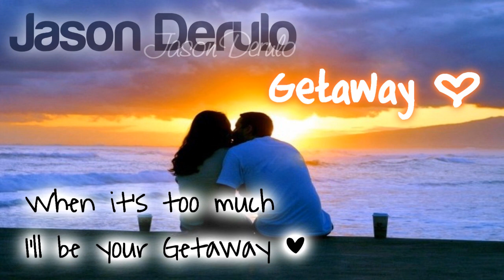Jason Derulo ~ Getaway ಌ [w/ DL & Lyrics]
Sub
Comment :D

Cheers ♥

Lyrics:

[Verse 1]
Why don't you walk away
There's always a fight
Don't treat you right
It's been a long day yeah
So why don't you come with me
It's just for the night
We'll drop out of sight and getaway (oh oh)

[Bridge]
If you want then I've got it
When you need a place to hide yeah yeah
From the weather, I'm your shelter
So baby come inside

[Chorus]
I'll be your midnight escape
When it's too much I'll be your
Geta-geta your getaway (ay)
I'm here to numb all the pain
When life just sucks
I'll be your geta-geta your getaway (ay ay)

I'll be your getaway, Your getaway
Your getaway, Your getaway

[Verse 2]
Now baby you don't have to go
Stay here with me, between the sheets
Taking it slow..
And I'll be here and when he ain't coming home
And loving you
How dare he leave you alone (alone)

[Hook]
Tears falling down
And I'll dry them up for you
Knees to the ground
But I picked you up and you know (you know)
I'm always here
And you know, you know
I won't disappear
Tears falling down

I'ma stop cause I ran out of things to say..